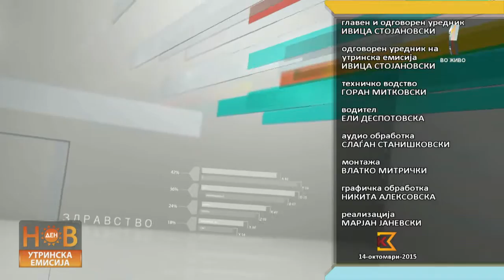НОВ ДЕН -Утринска емисија - Болести на простата (14-10-2015)